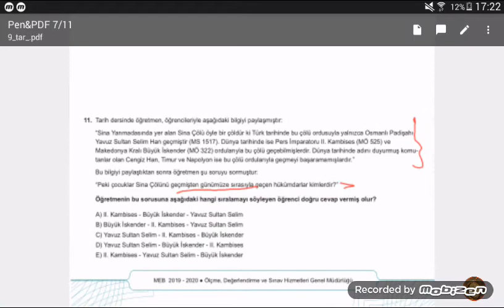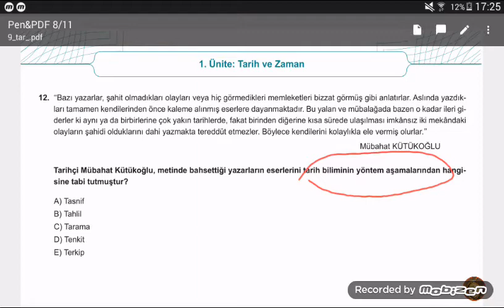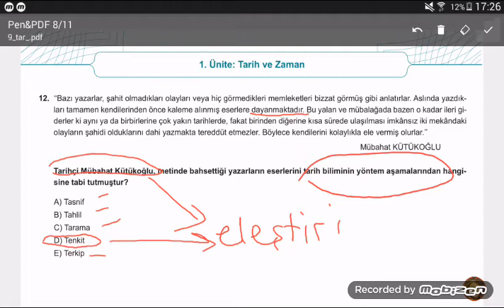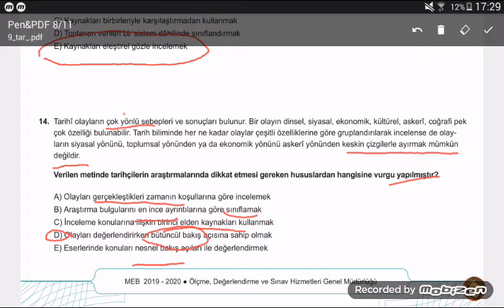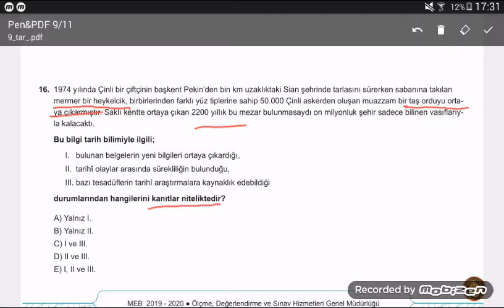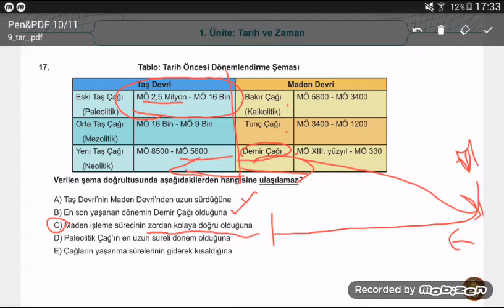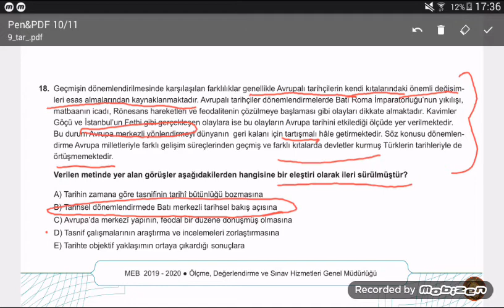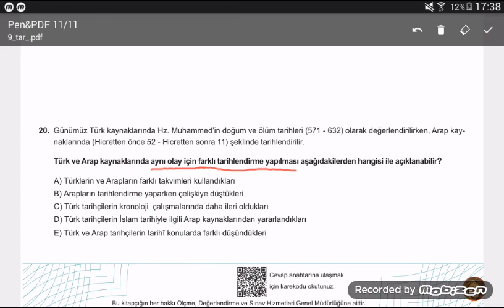2020 TYT 9.Sınıf TARİH MEB Çalışma Soruları 2.Bölüm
Hem TYT Hem 9.Sınıf TARİH MEB Çalışma Sorularının Çözüm videosunu içermektedir.